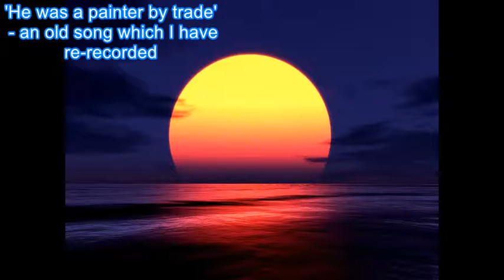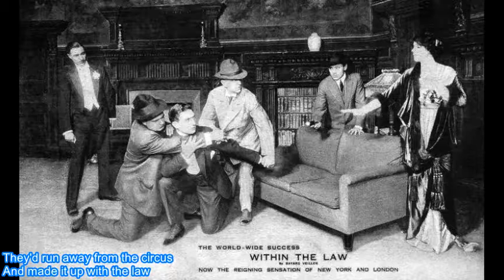painter video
Wrote and recorded this a few years ago..came across the lyrics the other day and thought I'd give it another go...